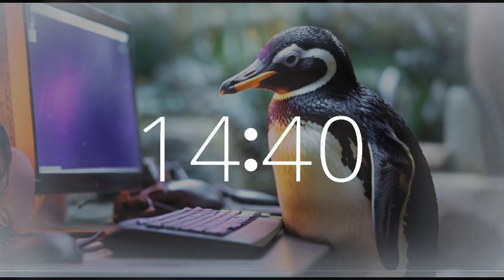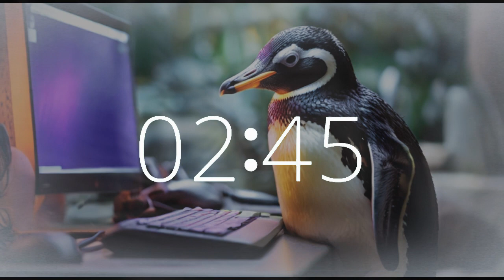Penguin's Productivity Pod | 52 Minute Timer for Chill & Focus Session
Dive into a world of productivity and relaxation with our delightful penguin friend! Join us for a 52-minute chill and focus session, featuring the soothing sounds of nature and California-style lofi beats from Techtonic Grooves. Whether you're looking to boost your creativity, enhance your focus, or simply unwind, this session is perfect for you. Let the calming ambiance and uplifting tunes guide you through your tasks or moments of relaxation.